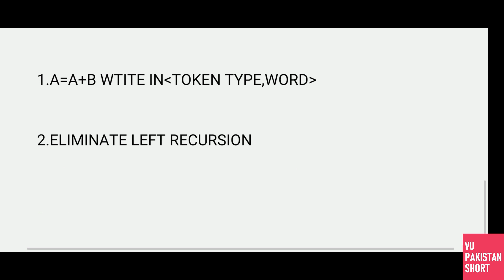CS606 MIDTERM LATEST PAST PAPER QUESTIONS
This is CS606 MIDTERM LATEST PAST PAPER QUESTIONS